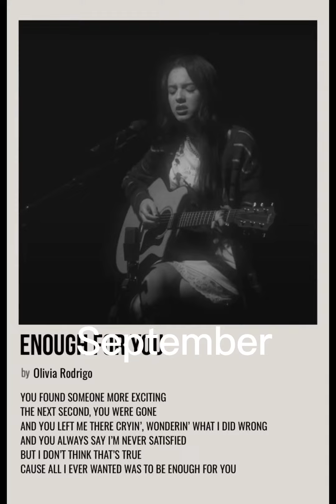Your birth month your Olivia Rodrigo song